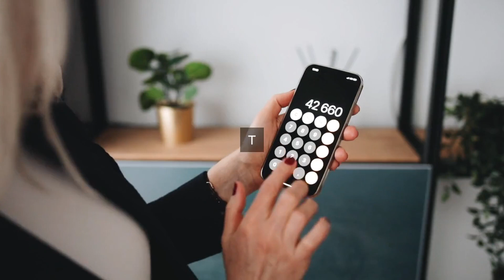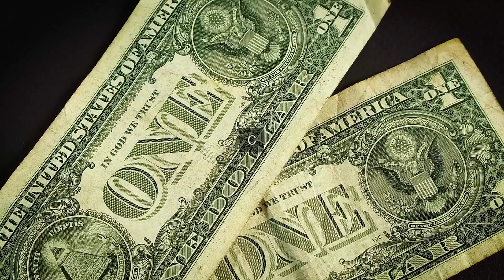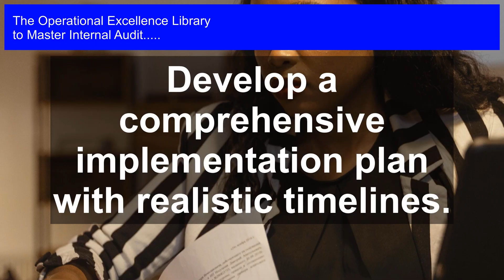Don't Sacrifice Excellence: Overcoming Audit Recommendations Neglect in Your Organization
Master Internal Audit Operational Excellence. Get answers, advanced guidance, how-to's & workflows. Includes customized assessment, critical capability analysis & recommendations.

Internal Audit Success Formulas in the Video:

Define a centralized system for tracking and monitoring audit recommendations.

Establish a clear accountability framework for responsible departments and units.

Designate a single owner for each audit recommendation to ensure timely execution.

Set measurable targets and key performance indicators for implementation progress.

Schedule regular status updates and progress reports for senior management.

Implement a risk-based approach to prioritize audit recommendations.

Develop a comprehensive implementation plan with realistic timelines.

Identify and allocate necessary resources to support implementation efforts.

Foster a culture of transparency and open communication among departments.

Perform periodic review and assessment of the implementation process.

Transform Your Internal Audit Function into a Strategic Asset!

Get the most out of your Internal Audit function with this comprehensive guide, packed with insightful questions, detailed solutions, and real-world case studies. Mastering Internal Audit is the ultimate resource for operational excellence, providing actionable steps and unique perspectives from personal experiences.

- Identify the most critical areas of risk and opportunity in your organization

- Develop a robust Internal Audit strategy that aligns with your business objectives

- Ensure compliance with regulatory requirements and industry standards

- Foster a culture of continuous improvement and accountability

- Implement efficient workflows, timelines, and responsibilities for each step

This toolkit is not just a theoretical guide - it's a practical playbook, featuring:

- Detailed workflows with timelines and responsible personnel for each step

- Case studies with practical examples to illustrate key concepts

- Real-life experiences and lessons learned from seasoned professionals

- An accompanying self-assessment digital tool to evaluate your Internal Audit maturity and identify areas for improvement

Take your Internal Audit function to the next level and unlock its full potential. Discover how to turn it into a strategic asset that drives business growth, improves compliance, and enhances stakeholder trust. Get your copy today!

Work-With-You Warranty